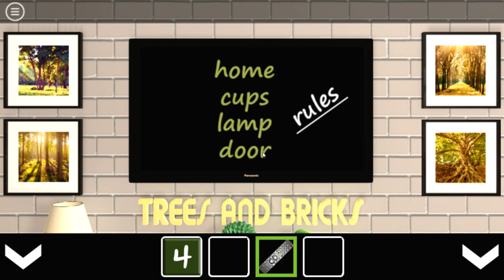[Amajeto] Trees and Bricks Walkthrough